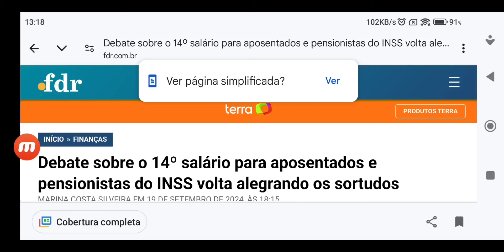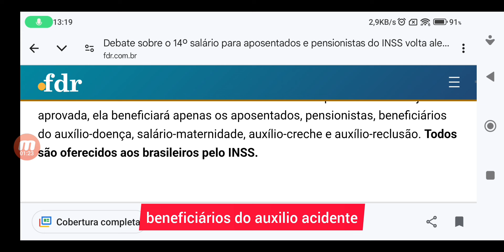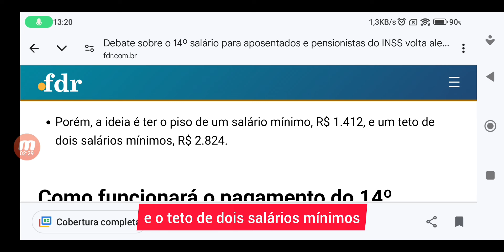💰 GRANDE VITÓRIA! 14° SALÁRIO NO VALOR R$2.824,00 EM SETEMBRO PARA APOSENTADOS E PENSIONISTA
Os aposentados e pensionistas do Instituto Nacional do Seguro Social (INSS) estão ansiosos enquanto aguardam a aprovação de uma nova lei que pode mudar as suas vidas para sempre: o 14º salário. Entenda o que é o 14º e quando será aprovado!

medida ainda está em discussão na Câmara dos Deputados. Caso seja aprovada, ela beneficiará apenas os aposentados, pensionistas, beneficiários do auxílio-doença, salário-maternidade, auxílio-creche e auxílio-reclusão. Todos são oferecidos aos brasileiros pelo INSS.

O 14º salário já começou a cair na conta dos aposentados do INSS?
O 14º salário foi aprovado para os aposentados?

Não, a medida ainda não foi aprovada;

Ela ainda está sendo discutida na Câmara dos Deputados;

Mas não existe uma previsão para a aprovação e para ser sancionado;

A proposta do 14º salário do INSS não é muito diferente do 13º. Basicamente, o benefício é o mesmo que o abono natalino, porém, pago em uma quantia dobrada como uma forma de amparar os segurados;

Em teoria, o cálculo do 14º salário do INSS seria feito com base na quantia que o segurado já recebe pelo benefício previdenciário;

Porém, a ideia é ter o piso de um salário mínimo, R$ 1.412, e um teto de dois salários mínimos, R$ 2.824.

Como funcionará o pagamento do 14º salário para aposentados do INSS?